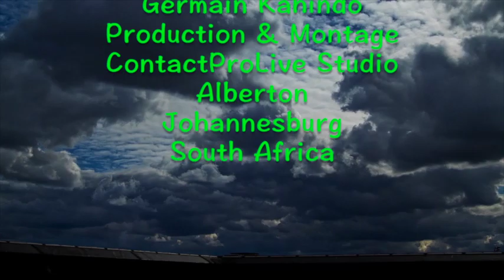REACTION : Du feu à Bunagana et ses environs INFORMATION ET DESINFORMATION